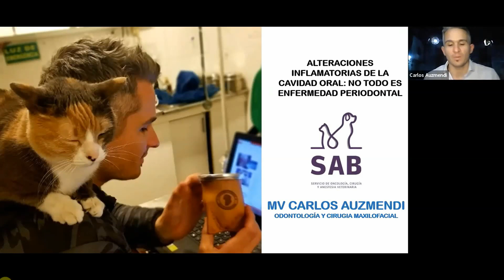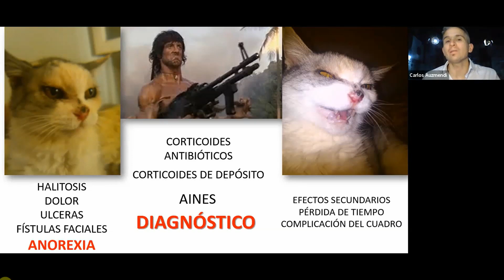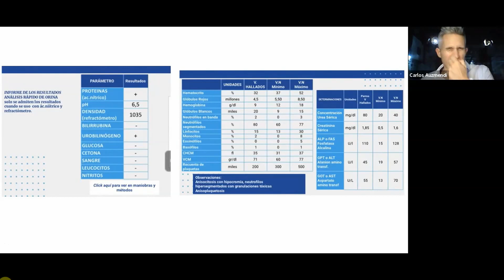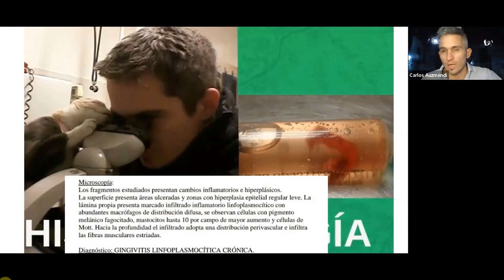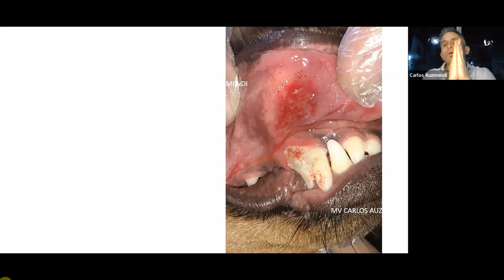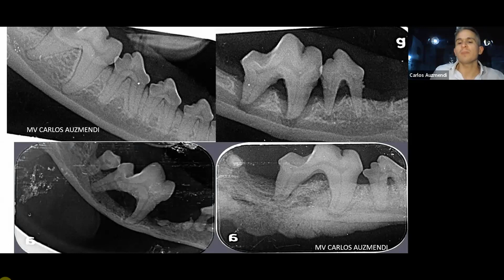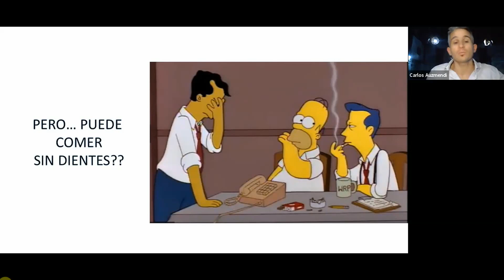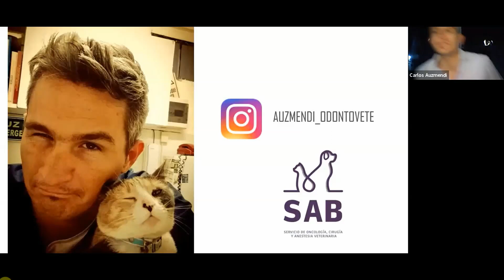Alteraciones inflamatorias de la cavidad oral